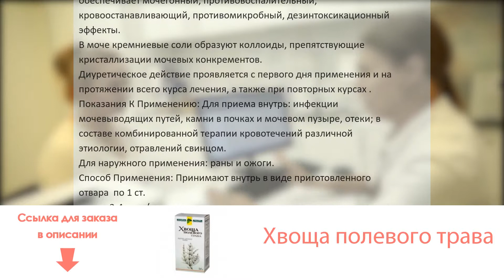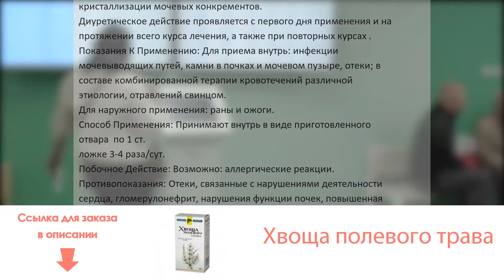Хвоща полевого трава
Состав: 1 пачка содержит: трава хвоща полевого 50 гФармакологическое Действие: Диуретическое средство растительного происхождения. Комплекс биологически активных веществ травы хвоща полевого (в т.ч. кремниевая кислота, сапонины, дубильные вещества, органические кислоты, соли) обеспечивает мочегонный, противовоспалительный, кровоостанавливающий, противомикробный, дезинтоксикационный (выводит свинец) эффекты. В моче кремниевые соли образуют коллоиды, препятствующие кристаллизации мочевых конкрементов.
Диуретическое действие проявляется с первого дня применения и на протяжении всего курса лечения, а также при повторных курсах (отсутствие привыкания к препаратам хвоща).Показания К Применению: Для приема внутрь: инфекции мочевыводящих путей, камни в почках и мочевом пузыре, отеки; в составе комбинированной терапии кровотечений различной этиологии, отравлений свинцом.
Для наружного применения: раны и ожоги.Способ Применения: Принимают внутрь в виде приготовленного отвара (10 г сырья на 200 мл воды) по 1 ст. ложке 3-4 раза/сут.Побочное Действие: Возможно: аллергические реакции.Противопоказания: Отеки, связанные с нарушениями деятельности сердца, гломерулонефрит, нарушения функции почек, повышенная чувствительность к растению.Особые Указания: Пациенту требуется консультация врача при применении хвоща полевого для ванн, при обширных повреждениях кожи, острых заболеваниях кожи неясной этиологии, высокой лихорадке, инфекционных заболеваниях, сердечной недостаточности и артериальной гипертензии.Условия Хранения: Комнатная температура